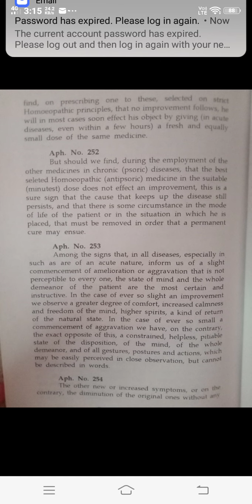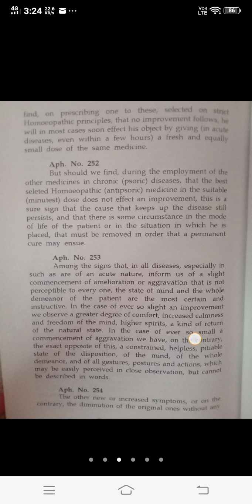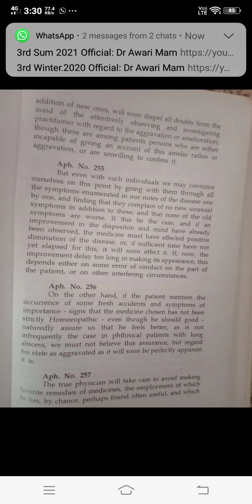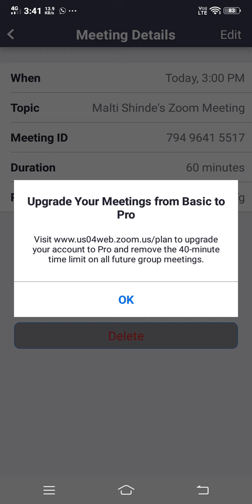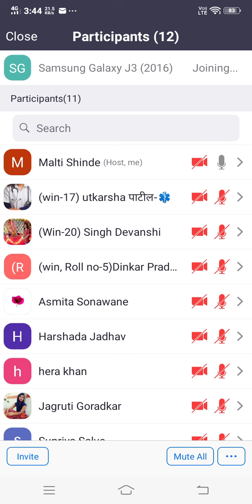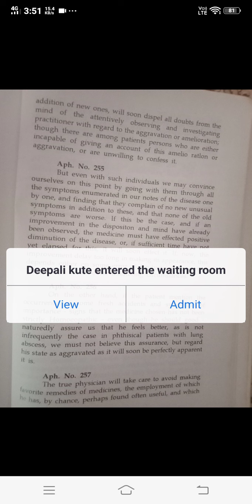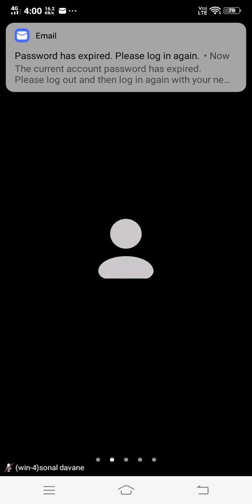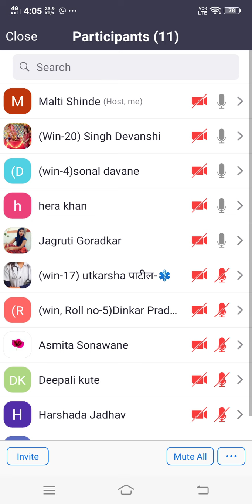Lecture on aphorisms no 253-258 by Dr Malti Shinde